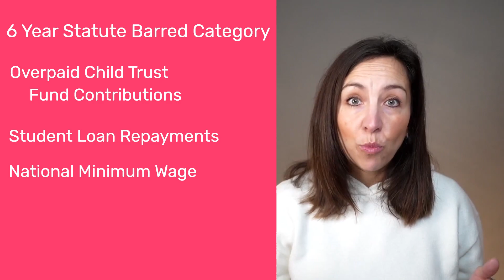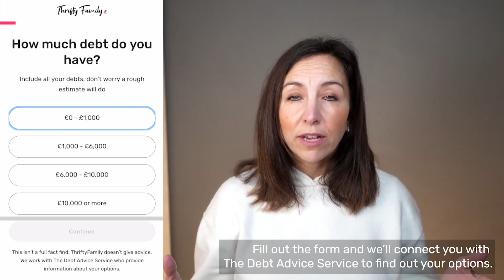How long can HMRC chase a debt?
People facing debt: Could you write off some debt?